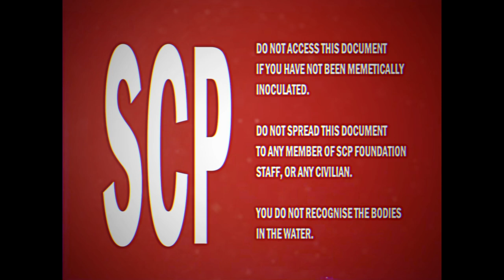I RECOGNISE THE BODIES IN THE WATER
Do you?

Based on: "SCP-2316" by djkaktus, from the SCP Wiki.